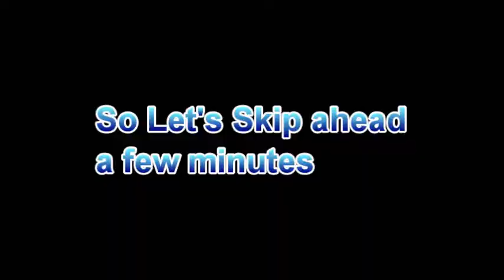Let's Play Phantasy Star Online Part 38: A Person Named Person